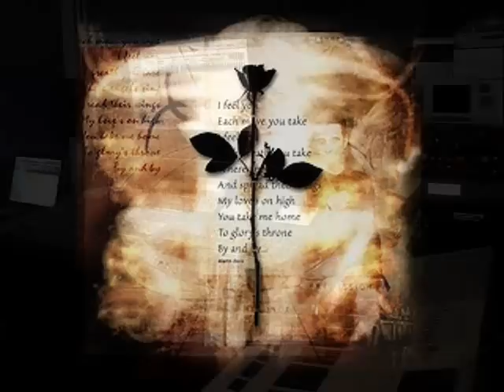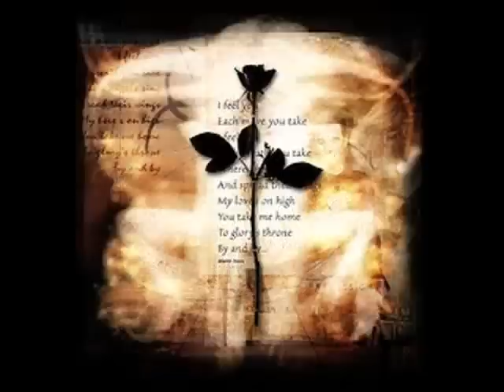I & I ( original song played by Dreadheads )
' I & I ' original song played by Dreadheads. Recorded at studio Nemesis.